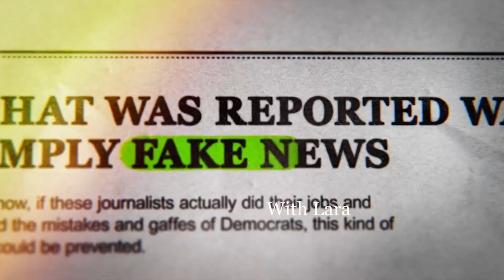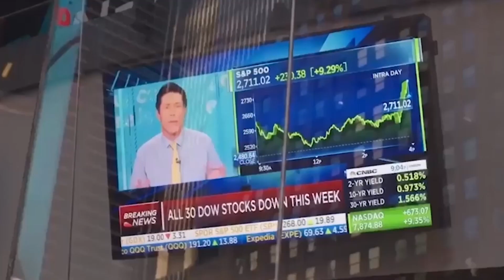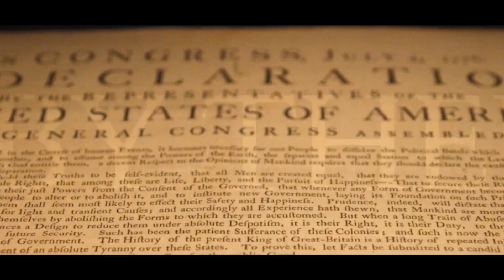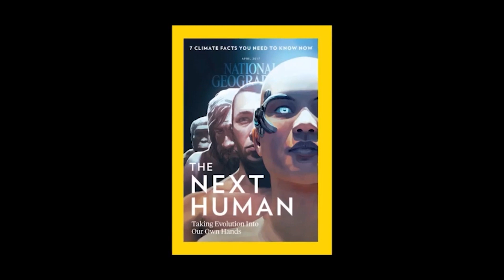Lara Trump, @AlexStein99, & Erin Elmore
Join Lara Trump, @AlexStein99, and Erin Elmore as they discuss Trump’s Ohio visit, the Chinese lab theory being CONFIRMED, letting kids be kids, airport etiquette, AND MORE!